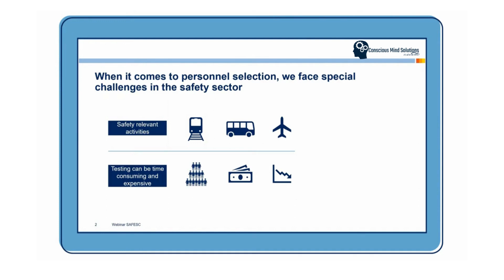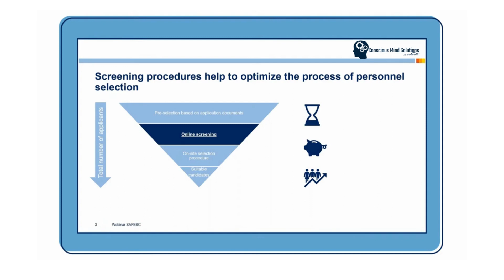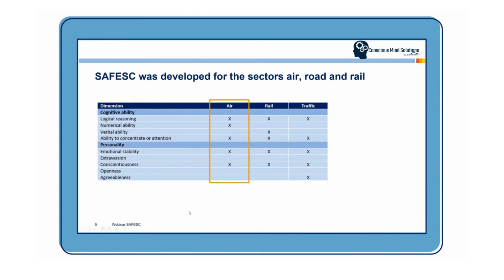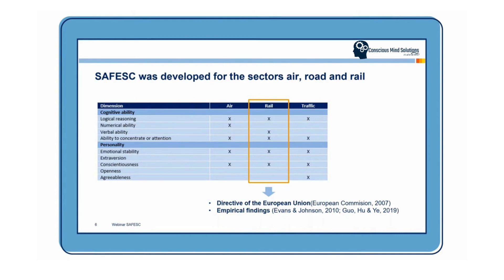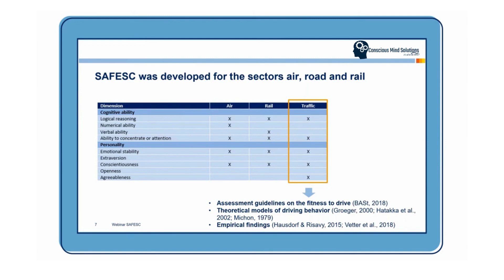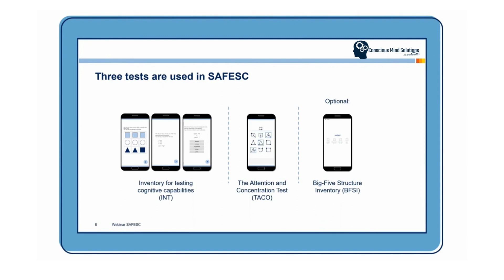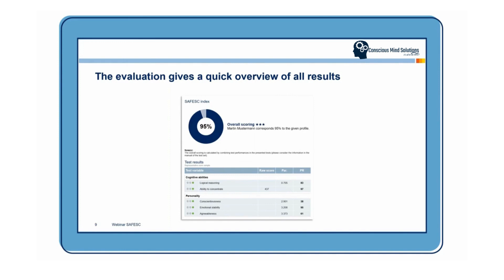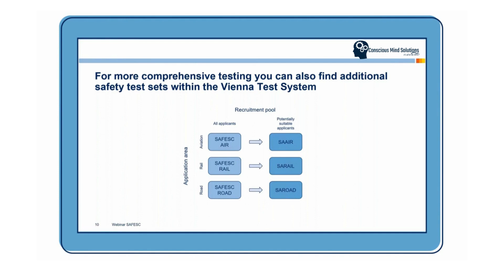Webinar: SAFESC - Safety Assessment Screening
Conscious Mind Solutions presents the test set SAFESC. A psychological-diagnostic screening package for the (pre-)selection of applicants for safety-relevant professions. For the first time, experts in personnel selection will be able to provide a time-economic instrument with which initial indications of existing or lacking suitability for safety-relevant occupations can be collected.